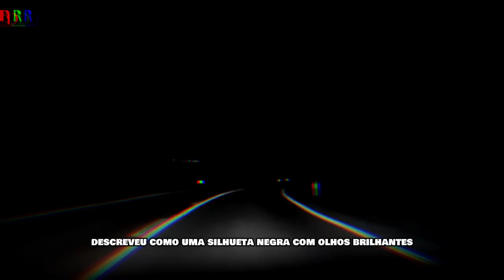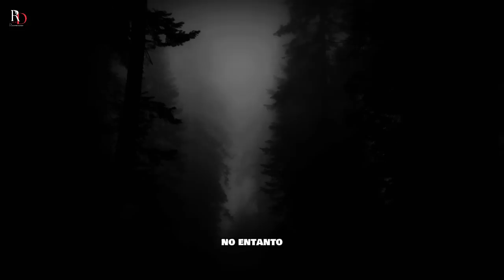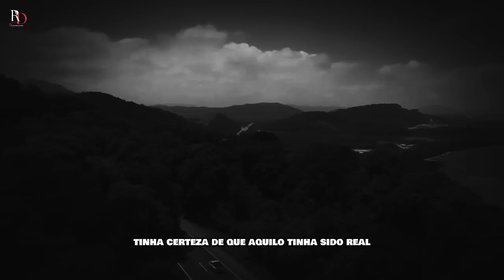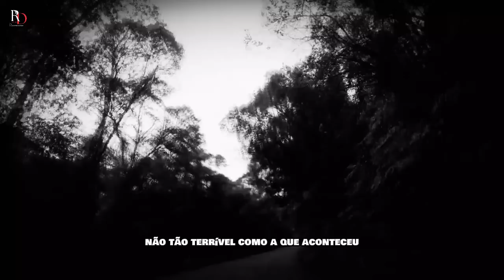4 RELATOS DE TERROR JAMAIS CONTADOS OCORRIDOS COM CAMINHONEIROS | EMBARQUE NESSA VIAGEM 🕸️🎃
Bem-vindo ao Relatos Do Desconhecido! Neste vídeo, apresentamos quatro relatos arrepiantes de caminhoneiros que vivenciaram eventos sobrenaturais nas estradas. Prepare-se para uma viagem cheia de suspense e mistério enquanto exploramos histórias de encontros aterrorizantes em locais isolados. Se você gosta de histórias de terror, mistérios inexplicáveis e caminhoneiros corajosos, este vídeo é para você.